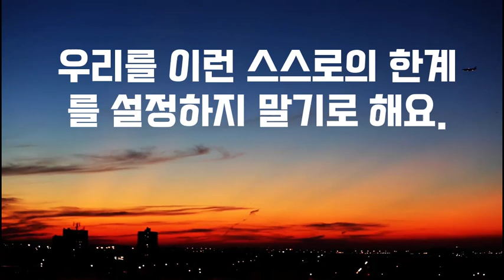늦은나이에 뭔가를 시작하는 분들께 바치는 짧은 영상! (영어관련 X)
오늘은 영어와 관련된 영상이 아닙니다!

나이가 많아서 뭔가를 시작하기에 너무 늦었다라고 생각하시는 분들에게 도움이 될 부분이라서 소개해드립니다.